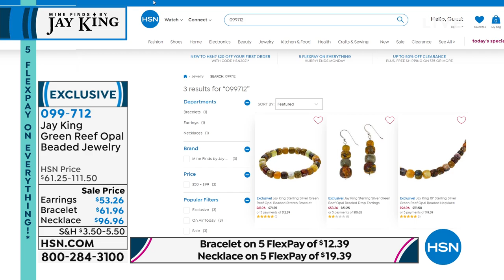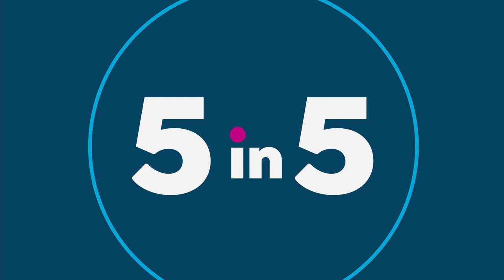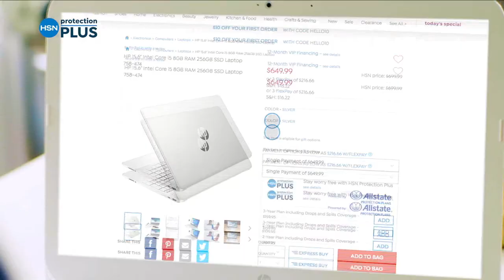HSN | Mine Finds By Jay King Jewelry 10.10.2021 - 03 PM